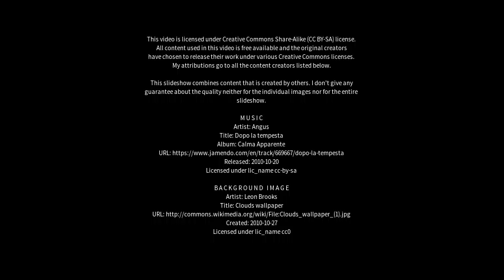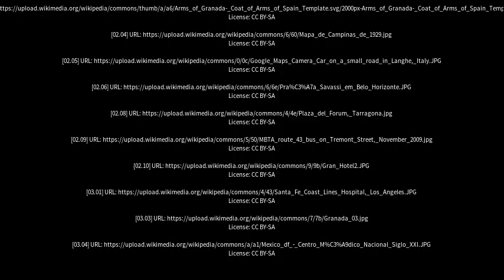Best places to visit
Best places to visit - Nova Granada (Brazil) Best places to visit - Slideshows from all over the world - City trips, nature pictures, etc.